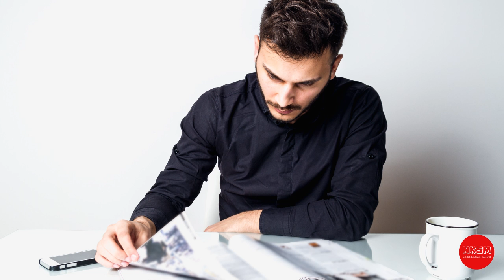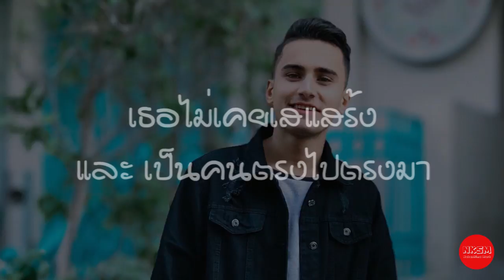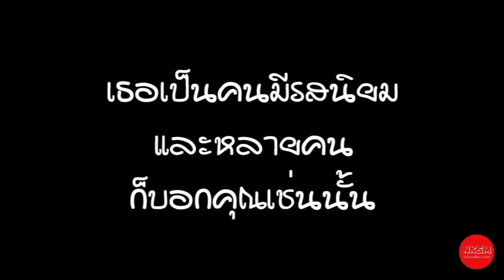5 คุณสมบัติที่บอกว่าเธอ คือคนที่คุณควรแต่งงานด้วย by Nakashima Mark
5 คุณสมบัติที่บอกว่าเธอ คือคนที่คุณควรแต่งงานด้วย by Nakashima Mark

กด Like
กด Share